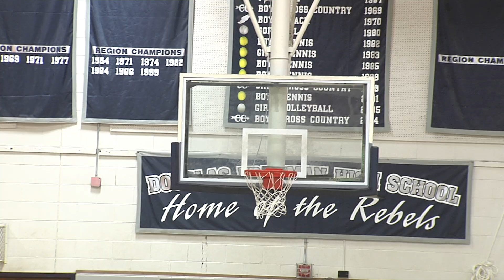Sportswire Island with Adam Desgain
We catch up with Tucker boys head basketball coach Adam Desgain as he talks hoops, a new gym, going from player to coach, and more!